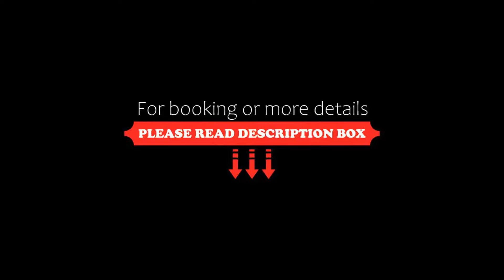Hotel Condor, San Vigilio Di Marebbe, Italy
About Property:
Hotel Condor features a restaurant, fitness centre, a bar and shared lounge in San Vigilio Di Marebbe. The accommodation offers ski storage space, as well as a garden and a spa and wellness centre. The hotel has an indoor pool, hammam and room service.
At the hotel, every room includes a desk, a flat-screen TV, a private bathroom, bed linen and towels. Every room is equipped with a safety deposit box and free WiFi, while certain rooms will pr...
Property Type: Hotel
Address: Str. Plan de Corones 13, 39030 San Vigilio Di Marebbe, Italy
Searching For
1. Hotel Condor - San Vigilio Di Marebbe - Italy
2. Hotel Condor - San Vigilio Di Marebbe - Italy Address
3. Hotel Condor - San Vigilio Di Marebbe - Italy Rooms
4. Hotel Condor - San Vigilio Di Marebbe - Italy Amenities
5. Hotel Condor - San Vigilio Di Marebbe - Italy Offers and Deals
Audio Credit:
Track Title: Reasons To Hope
Artist: Reed Mathis